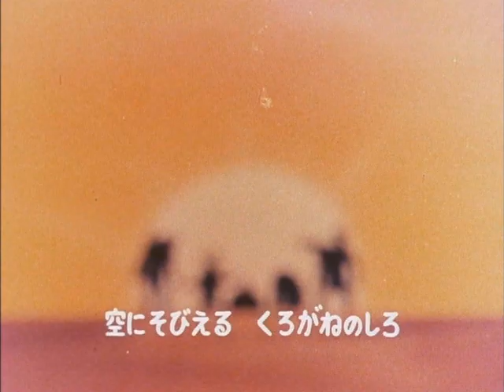MZRG Mazinger Z 00